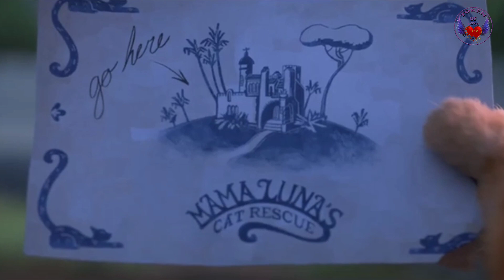PUSS IN BOOTS: THE LAST WISH 2022 | Full Story Explained | All clips from Movie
PUSS IN BOOTS: THE LAST WISH Clip  (2022)-Only In Theaters this Christmas
Flushed away - featurette - behind the scenes Voice Actors and Characters

Everyone's favorite fearless, swashbuckling, leche-loving kitty comes back for the holiday season.

Puss in Boots, a daring rogue, learns that his love of danger and contempt for safety have taken a toll in DreamWorks Animation's first new adventure in the Shrek universe in more than a decade. Puss lost track of how many lives he had left after using up eight of them. Puss in Boots will embark on his most ambitious mission ever in order to get those lives back.

RELEASE DATE: December 21, 2022 (USA)
GENRE: Animation, Adventure
STARS: Antonio Banderas, Salma Hayek

puss in boots the last wish puss and kitty
puss in boots the last wish end credits 2..
puss in boots the last wish kitty softpaws
puss in boots the last wish scenes